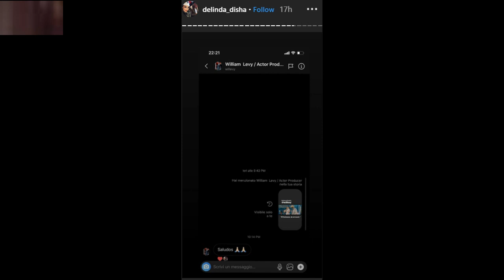Shqiptarja e vetme që merr vëmendjen e yllit të telenovelave spanjolle!...